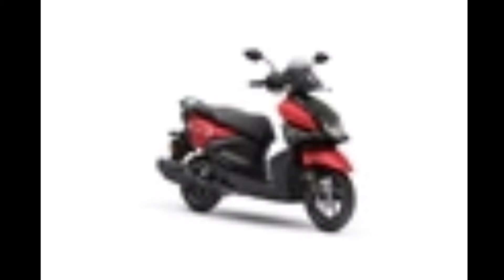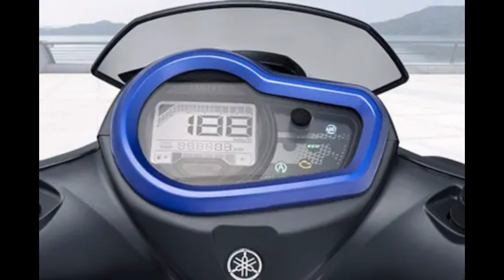very new scooter Yamaha rayzr 125cc scooter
any promotional
contact this number
instagram id
z_to_a_2020